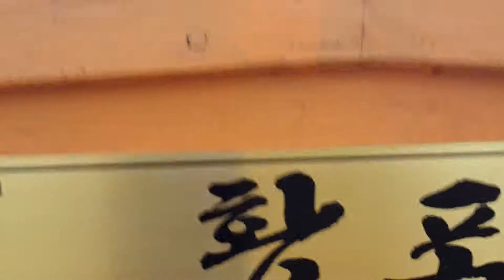Korea Tour. 황포돛배. HwangPo DotBae Ferry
2017. 8.